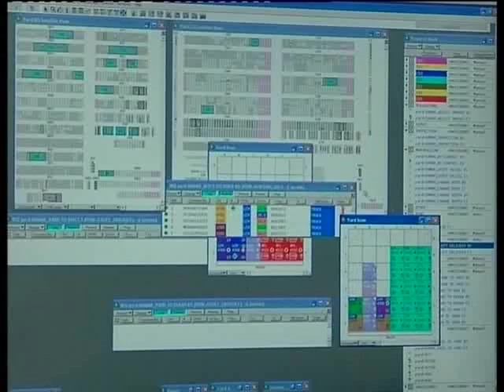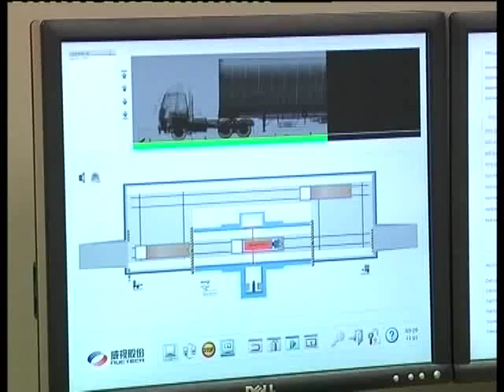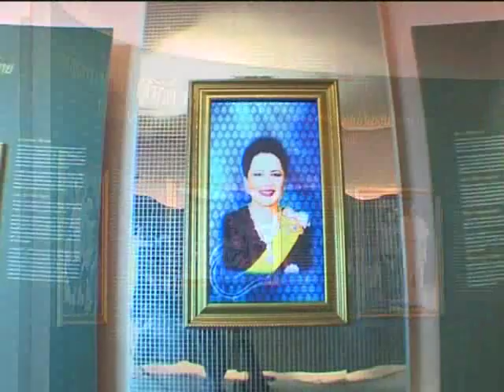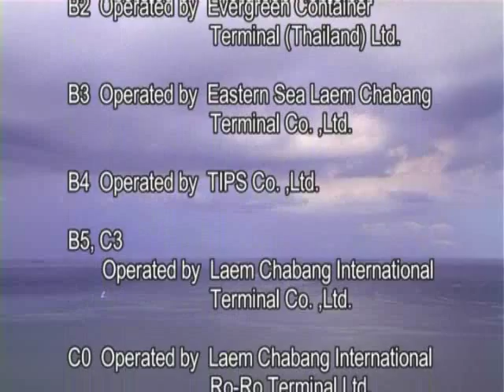Laemchabang Port Presentation (ENG. Version)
Laemchabang Port (ENG. Version)